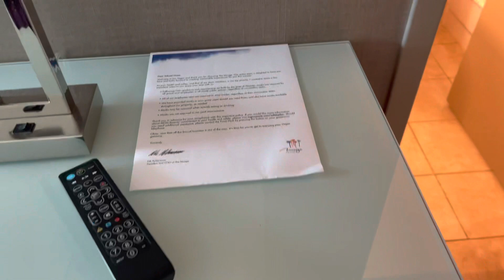Mirage Las Vegas 2021| Resort Queen Room Strip View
Room tour of the Resort Queen room at Mirage Las Vegas